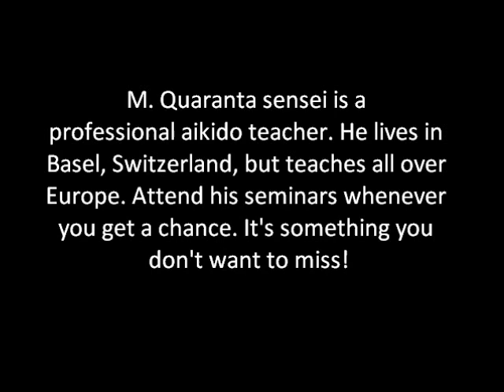Michele Quaranta sensei - Promo clip